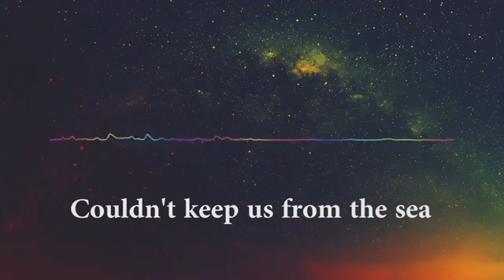Laura Brehm - Monody | Beautiful Lyrics ❤